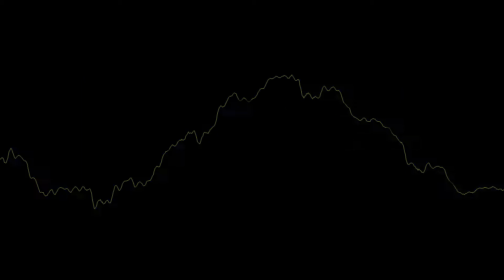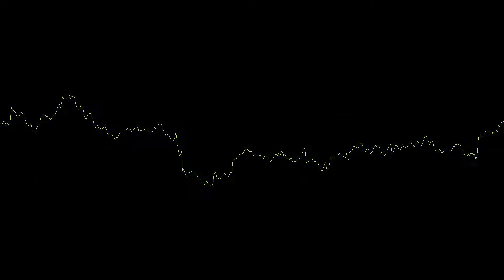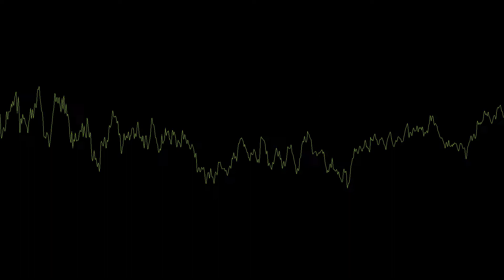Black Eyed Peas-Boom Boom Pow(Audio Spectrum)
Enjoy some electro song from The Black Eyed Peas